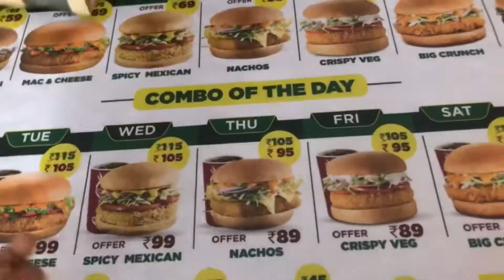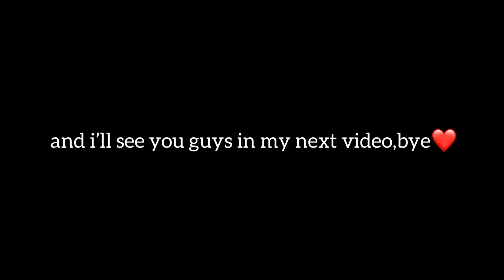Pre-Diwali Celebrations❤️|a day in my life+shoot for reels|food,games,music,cake cutting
Diwali is here,my favourite festival of all time😍❤️.In this video,you’ll get to see pre-diwali celebration that we had,a lot of fun,
games,food heaven,cake cutting and MUCH MORE! hope you guys like the video!

THANKYOU for all the support and love y’ll have been showing💕couldn’t be more grateful!

I'm on Instagram as shreyaa.gohil. Install the app to follow my photos and videos.

*About me*
Name-Shreya Gohil
Age-18
Editing app-Inshot
Thumbnail editing-Inshot and Canva

Shreya Gohil
xoxo